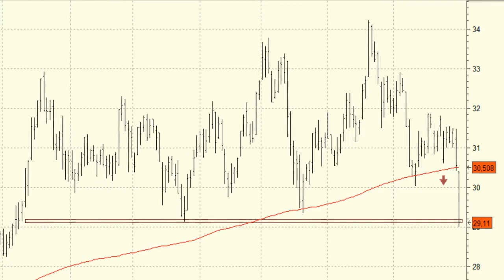Vídeo análisis técnico de OHL, hoy presenta resultados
Destacadas caídas en OHL que se desploma hoy miércoles con un importante volumen.

Es muy probable que veamos una continuación de los descensos hasta las inmediaciones de los 26 euros lo que supone una caída del 10% adicional.